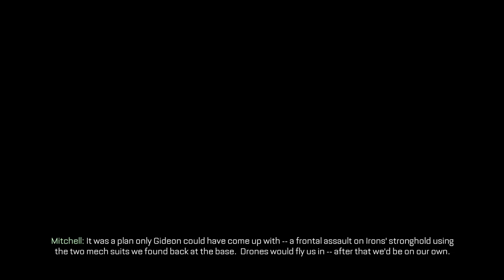Call of Duty: Advanced Warfare [PC] Walkthrough Gameplay - Part 14 - Terminus - Finale